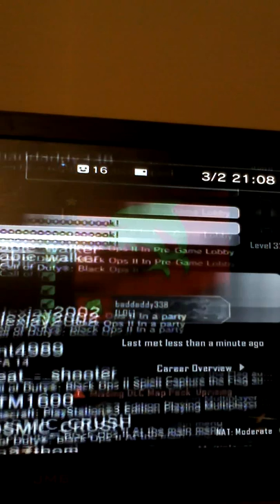Michael Myers epic fail!!! For baddaddy338